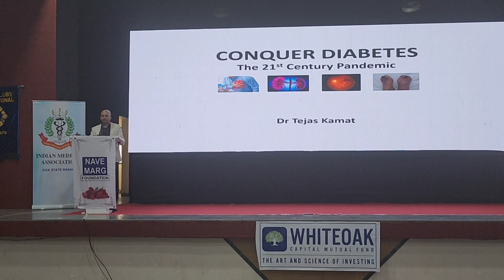Conquer Diabetes the 21st century Pandemic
guest speaker :- Dr Tejas Kamat

hosted by :- Navemarg Foundation & Whiteork Capital Mutual Fund, Tata Mutual Fund, Lions Club International,  IMA Goa Stata Branch